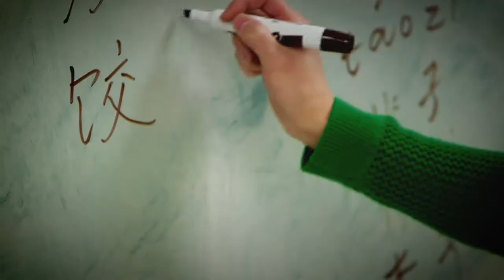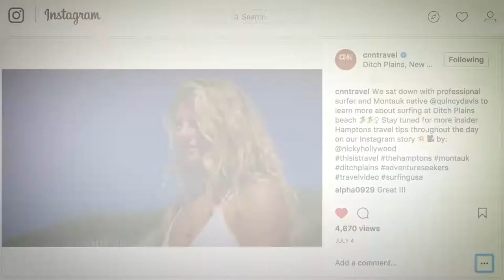Field Producer & Director of Photography Reel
A sample of Field Production and Director of Photography work for television, documentary film, corporations, non-profits, artists, and musicians

Nick Lindner is a Washington, DC-based film and television professional with 15 years of production experience around the world.

Select Credits:
"Our Ocean, Our Home" (The David & Lucile Packard Foundation) "Decoding New York's Hamptons" (CNN)
"Art21" (PBS)
"विदाई चलचित्र" (Documentary Short)
"欢迎您" (Confucius Institute/CCTV-1)
"Prerna Girls School" (Study Hall International)
"Seasons" (Wiseling Clothing)
"Nite Light" (The Great Void)
"Dan Gilbert Message" (Quicken Loans)
"Welcome You" (University of Pittsburgh)
"Seoul Admissions Video" (The Dwight Schools)
"Mobius City" (Meredith James)
"Ditch Plains Beach" (CNN)